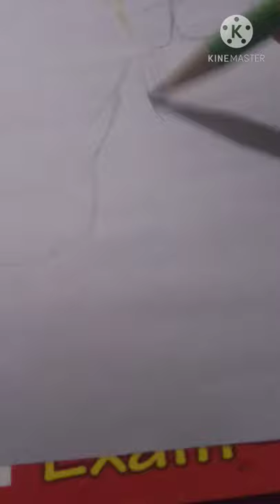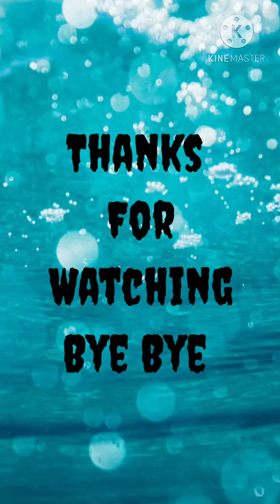Christmas special Santa Claus 🎅🎅🎨🖌️